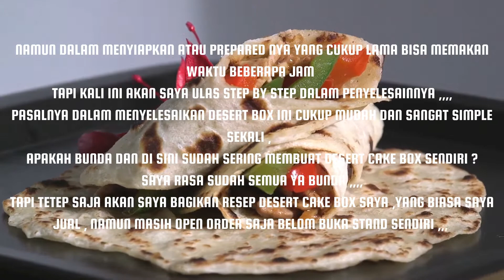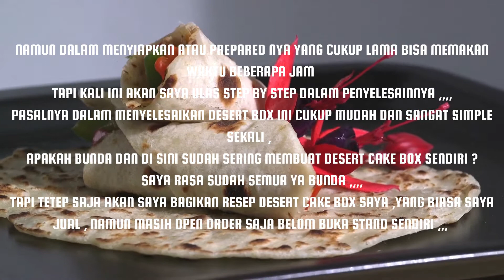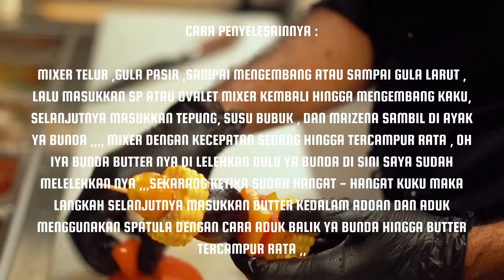RESEP DESSERT CAKE BOX VARIAN RASA YUJU LEMON